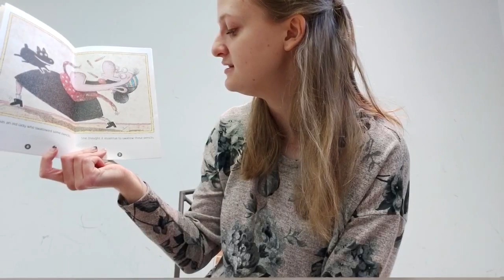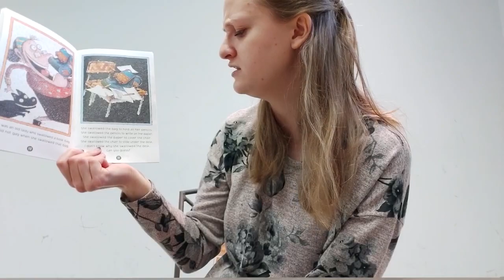Shoreline Reads: I Knew An Old Lady Who Swallowed A Desk